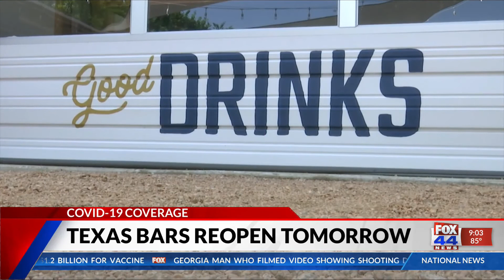Bars to reopen in Texas Friday